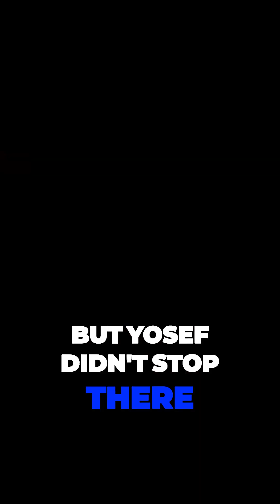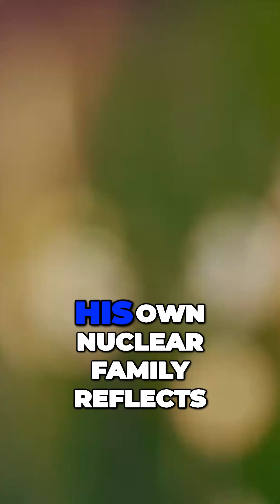Shifting Perspectives How Solar Power Revolutionized israel and an entire region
👉🏼Want to connect with Professional Israeli Real Estate lawyers that are qualified and experienced to work with international buyers.

👉🏼Quickly discover all of the Israeli-founded companies on the London Stock Exchange, the NASDAQ and the New York Stock Exchange in minutes, by downloading a copy of the Israel Stock List Updated ebook First 100 downloads are free **

▶⚡Get lifetime access to the Israeli Stock Tracker for only $69.99 for a limited time. No re-occurring fee.

▶ For a friendly introduction call to discuss where you’re at on your investing in Israel journey, book The call does not provide financial advice or guidance.

▶ Hargreaves Lansdown HL platform enables investors to hold different types of investments together in one place with one valuation and dealing service. Available products include ISA, SIPP, and a Fund & Share dealing account.

▶ If you're transferring money to Israel and other Middle Eastern countries. Transferwise offer fast, low-cost, and secure online money transfers

➜ LINKEDIN: Connect with other Israel investment enthusiasts from all around the world in the OME Open Invest

Information in this video or related content does not constitute investment advice nor guidance.